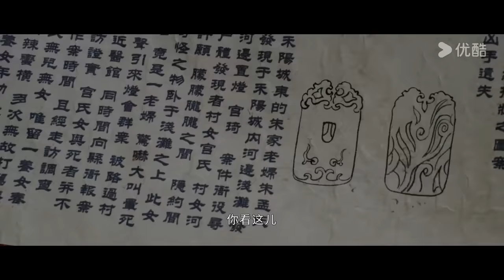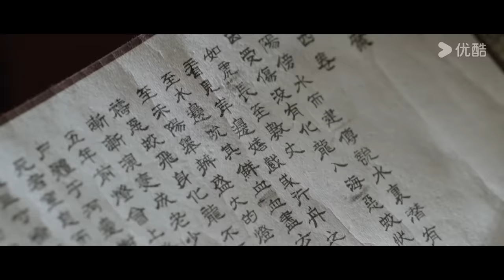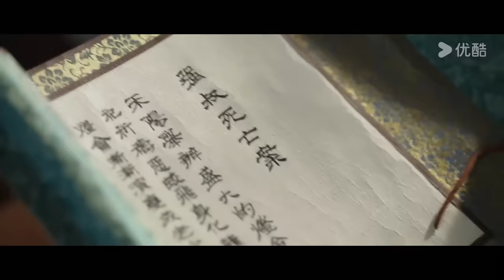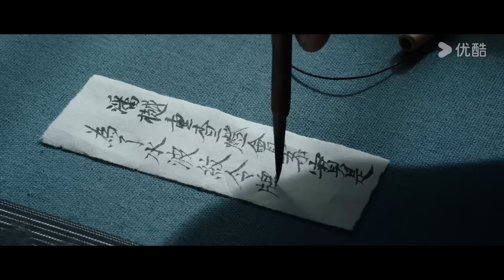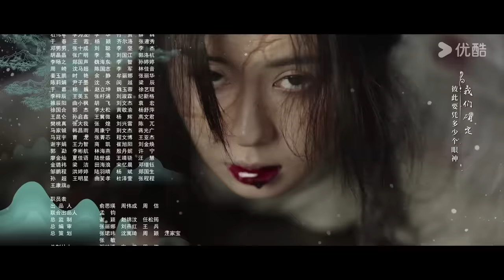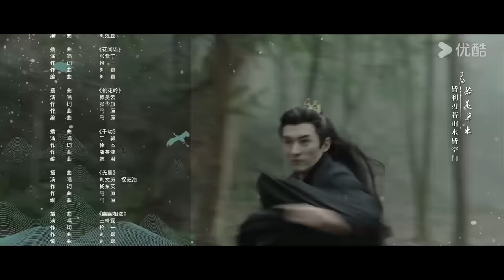ENGSUB【花间令 In Blossom EP09】花间情思，缘起如令 | 爱情罪案古装 | 鞠婧祎 / 刘学义 | YOUKU COSTUME